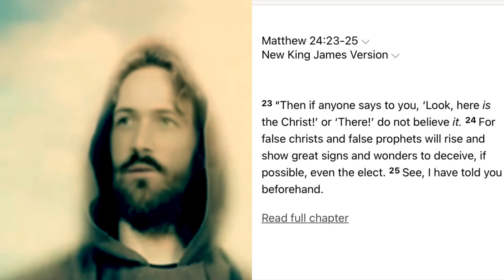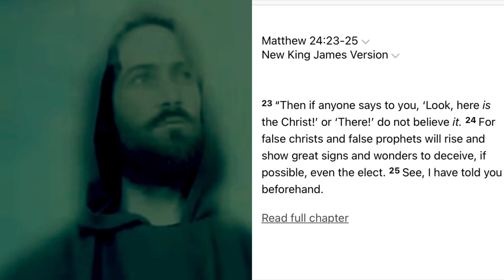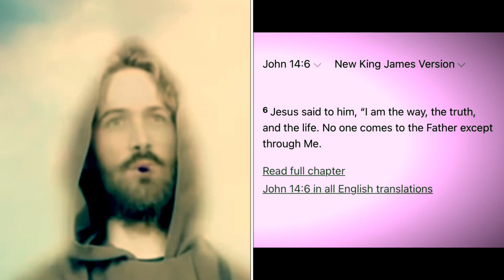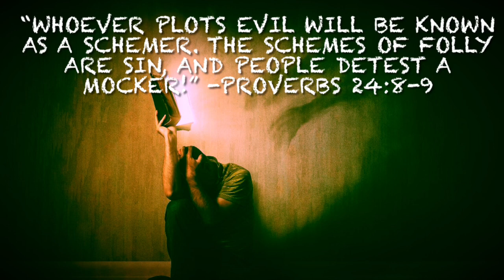The Artificial Intelligence Jesus vs The Real Jesus